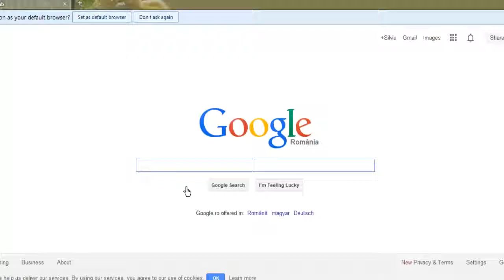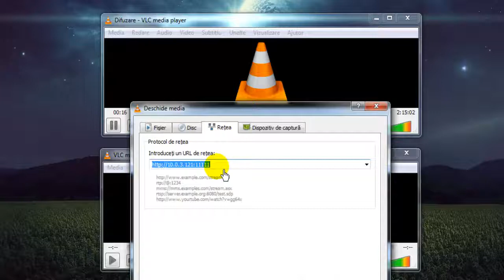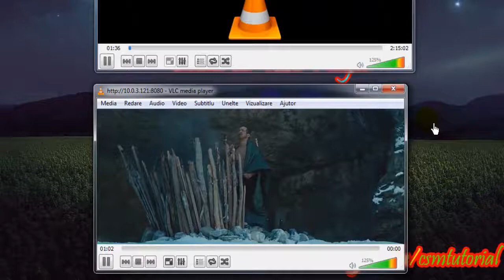Cum sa faci STREAM-ing online cu VLC Player HD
Tutorial:
Cum sa faci STREAM-ing online (de fisiere video) cu VLC Player
VLC Media Player , este un player video pe cat de simplu arata, pe atat de complex este. Dispune de numeroase functii , printre care si cea de STREAM-ing de fisiere video , cat si de posibilitatea de a face STREAM-ing cu o camera VIDEO.

MULTUMESC PENTRU VIZIONARE SI SPER CA VAM FOST DE AJUTOR !